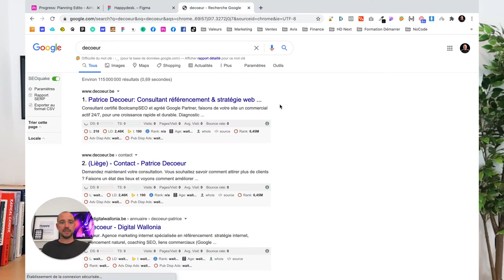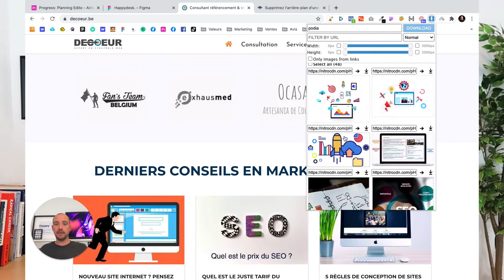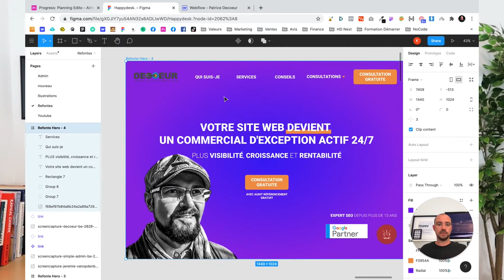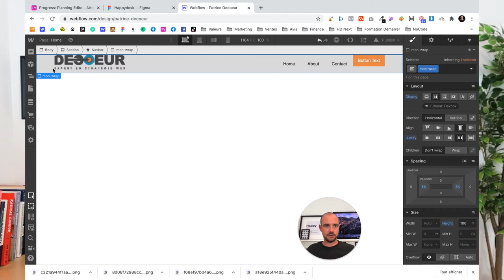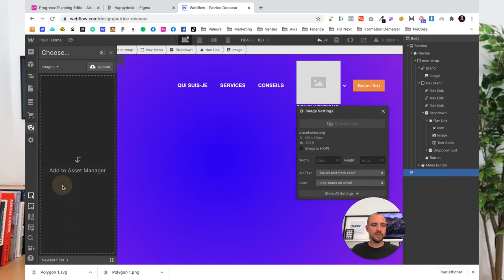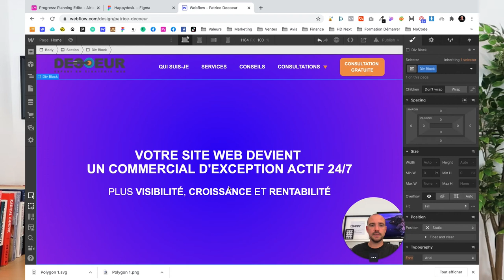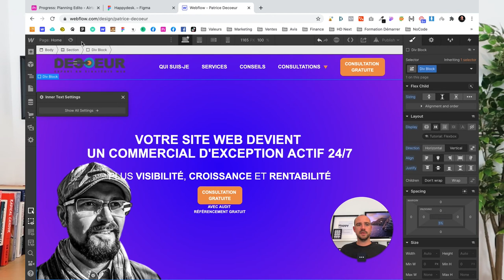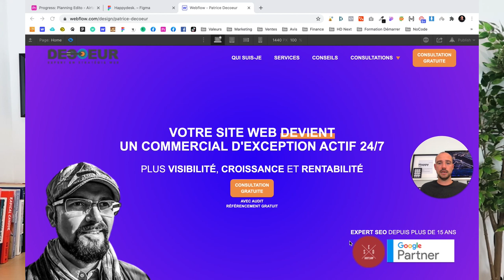Refonte du Site Web Patrice Decoeur - 2020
HELLO

OUTILS WEB

COPYRIGHT

SOCIAL